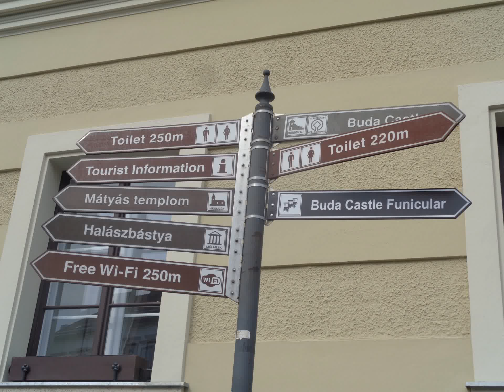Fishermen's Bastion. Budapest. 2017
One of the most beautiful of Budapest. It looks like you just entered a Walt Disney fairy tale